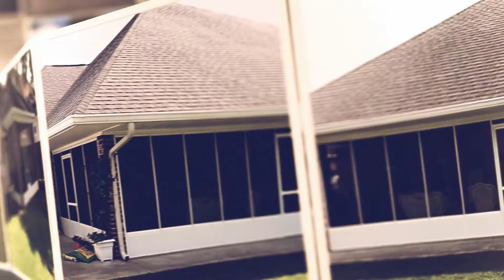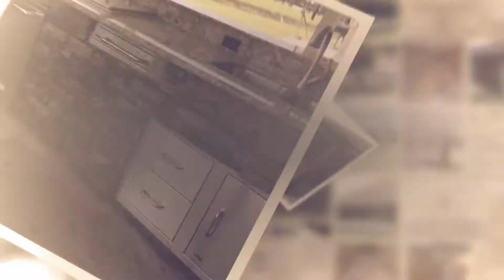Acadiana Patios - Promotional Video - Folding Photos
“When Quality Matters”

Acadiana Patios and Construction is a full-service Home Improvement Contractor. Serving the Greater Lafayette Louisiana and Acadiana areas. Providing high-quality Patio Improvement & Remodeling services at competitive pricing.

We specialize in the sale and installation of… Sunrooms, Screened Enclosures, Pool Enclosures, Patio Covers, Carports, Garages & Decks.

Not to mention, RV Shelters, Outdoor Kitchens, Cypress Pavilions, Cypress Pergolas & Cypress Patio Covers. Additionally, installing and tearing out Concrete Patios, Walkways, Driveways. Our staff can also Design Home Additions and all other aspects of construction.

There is no need to call several businesses for your various projects. Call Acadiana Patios for all your Patio Design, Installation and Remodeling needs. We have more than 30 years of experience! We are confident in our ability to provide unmatched service and results… for all your Patio improvement projects.

Customer Priority, Qualified Staff

Our customers are our top priority in giving them value for their money. Working with us… guarantees you the highest quality materials, great service, and excellent craftsmanship. We pay attention to every detail of the project right from the initial design to its completion.

All materials and equipment will be provided, plus labor and we are always open to any special request. With our knowledgeable and qualified staff… we’ll proudly integrate your ideas with our own Professional Expertise. In doing so, you’ll get exceptional service that brings your vision to reality.

Safety is our primary concern too. You can rest easy knowing that your property is in good hands. Having the skills and equipment to install or repair all or part of your interior and exterior spaces. All this while maintaining the highest industry standards. While striving to keep your properties looking their best to bring you a functional living space! One that provides great value and pride.

As your trusted renovation contractor in Lafayette Louisiana and Acadiana… we’re committed to pursuing excellence through dedication and experience. We have an ongoing passion for delivering quality and timely projects.

From repairs to replacements and new installations! Either for your home, business or new construction site, we can do it all. Request a FREE Estimate today. We look forward to hearing from you.